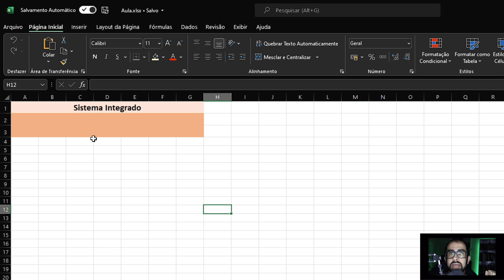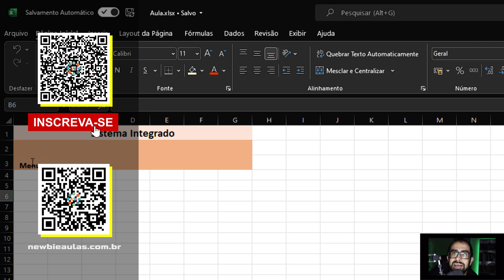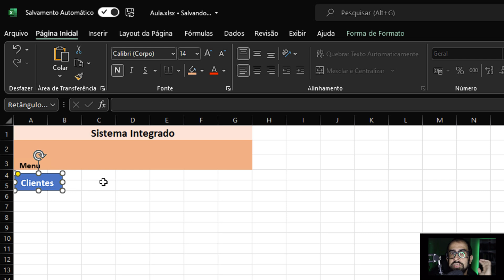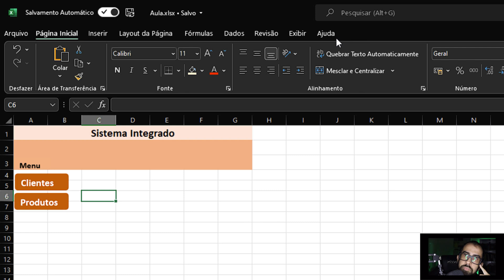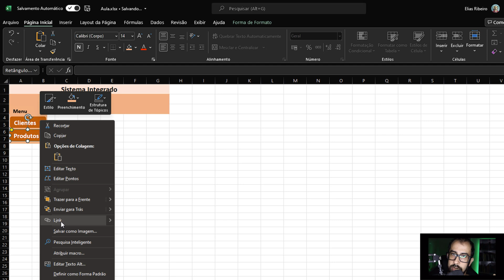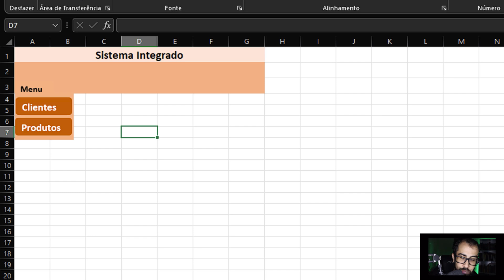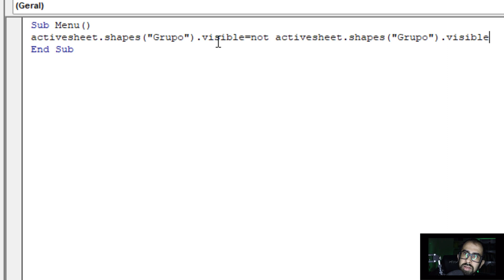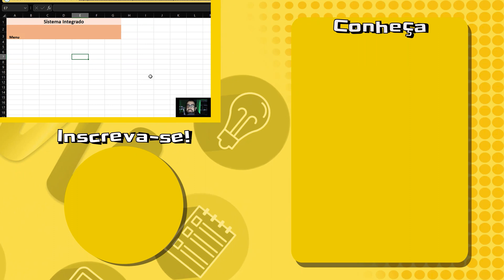❇️ Excel criar MENU com SUBMENU! Menu de navegação incrível!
Excel: Aprenda a criar um menu com submenu para uma navegação mais dinâmica! No nosso curso de Excel grátis, chegou a hora de vermos como fazer menus no Excel que ocultam e mostram opções em um submenu incrível! Aprenda Excel Hoje!

Partes:
00:00:00 Exemplo
00:00:52 Iniciando a planilha
00:01:15 Criando a base do menu
00:02:36 Criando os itens de submenu
00:05:25 Atribuindo links
00:06:20 Agrupando
00:07:08 Macro para o submenu
00:09:32 Testando o menu e submenu no Excel